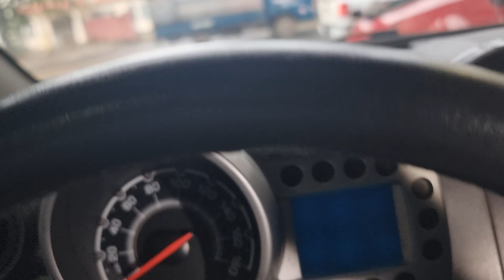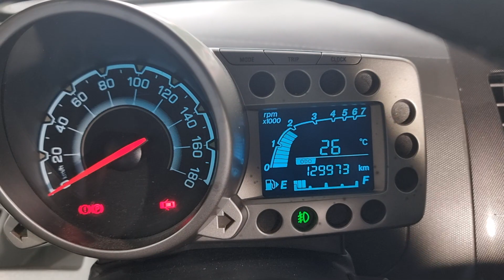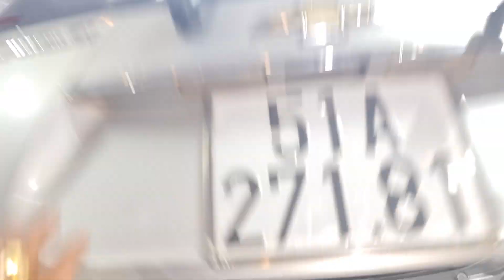spart 2011 abs bản đủ giá chỉ 155 triệu fix 5 lh 0961.408.726